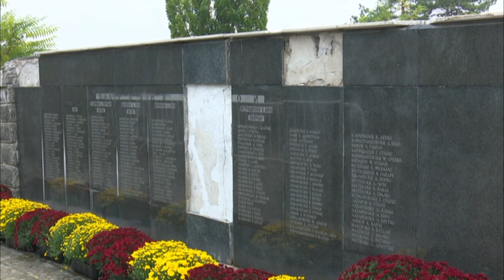Пет години без трошка еуфорија: Како некогаш се славеа најголемите празници, а како сега?!